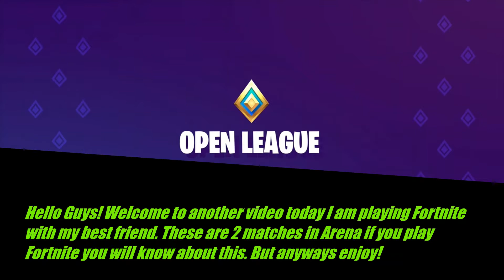Fortnite Arena Duo's With My 1 Best Friend's!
Hey guy's I didn't upload for a while so I could think of ideas and I didn't get a win with my best friend. And we did have good look but not the best but hope you enjoy the video!